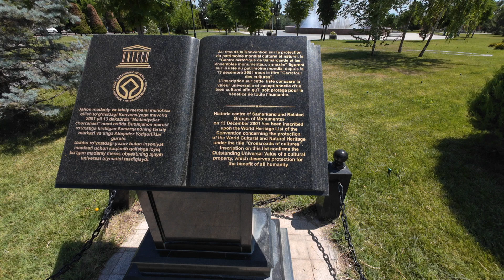Samarkand Uzbekistan 🇺🇿 samarkand uzbekistan abudhabi uae 🇦🇪☃️🇺🇿😱🇦🇪👻🇺🇿✈️